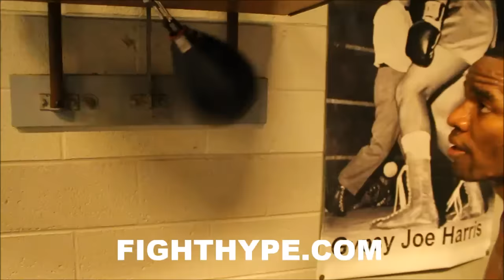JESSE HART SAYS MAYWEATHER NOT LYING; OPENS UP ABOUT TOUGH FIGHT WITH "JOURNEYMAN" JOHNSON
"The fight actually, you know, was a good fight...what I learned, what Floyd Mayweather said is true...it's not the guy with the perfect record you always have to look out for...it's the guy with a record, a journeyman record...I thought Floyd Mayweather was lying when he said Emmanuel Augustus was his toughest fight...I learned more from this fight," stated undefeated super middleweight contender Jesse Hart, who talked about his tough victory over Dashon Johnson. Check out what else he had to say!